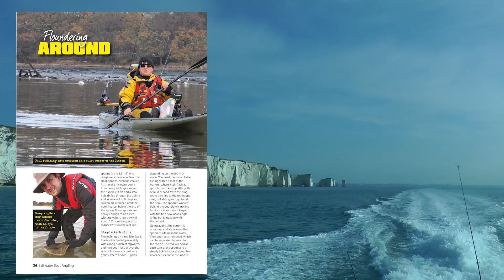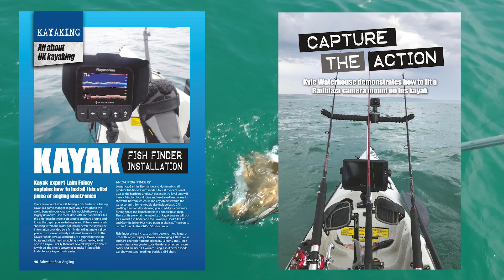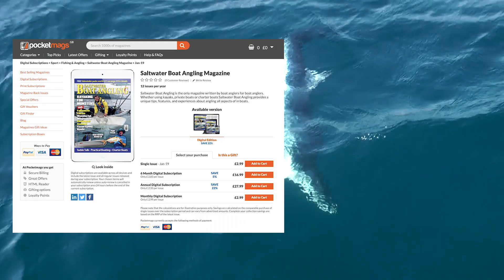Saltwater Boat Angling March Issue Preview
Preview of the latest issue of Saltwater Boat Angling